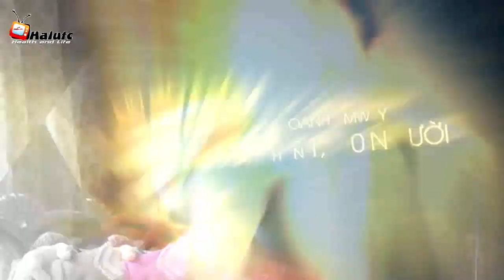Crown Ambassador STEVEN LIM Huấn luyện lãnh đạo 12 Nền tảng vững chắc dẫn dứt thành công~1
Crown Ambassador STEVEN LIM

Khi mới bắt đầu sự nghiệp kinh doanh với Amway có bao giờ các anh chị gặp khó khăn và thất bại? Đặc biệt trong việc tuyển dụng và chia sẻ cơ hội kinh doanh?

Giống như hầu hết NPP khác, Steven Lim đã gặp nhiều thử thách. Anh ấy không biết cách quảng cáo sản phẩm, tổ chức hội họp, nên anh ấy tích lũy kinh nghiệm từ những lần thất bại. Khi bắt đầu kinh doanh, không ai tin tưởng Lim đủ nhiều để mua sản phẩm do anh ấy giới thiệu. Với kinh nghiệm của mình, Lim đã xây dựng cho mình một lập trường nghiêm túc. 💪🏽

Ngày 29.9 tại Cung VHLĐ Hữu Nghị Việt Tiệp Hải Phòng Lim sẽ chia sẻ với anh chị câu chuyện của mình. Các anh chị sẽ có cơ hội học hỏi từ 1 Crown Ambassador đi lên từ con số 0 với rất nhiều khó khăn, thất bại nhưng sau 27 năm  năm kinh doanh Amway, Lim, vào độ tuổi 53, đã xây dựng nên một hệ thống kinh doanh hơn 10,000 người đến từ 4 nước: Malaysia, Thái Lan, Trung Quốc và Mỹ